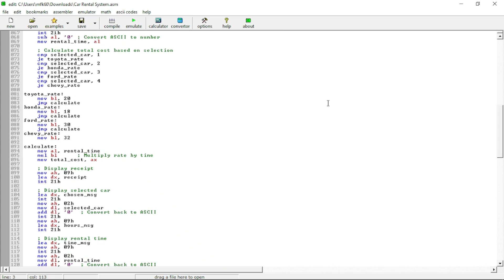Car Rental in Assembly Language x8086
This video features a car rental program built in x8086 assembly language, where users can select a car type, input rental hours, and get the total rental cost. The system handles input, basic calculations, and displays output—all through low-level code. Ideal for those exploring practical projects in assembly.